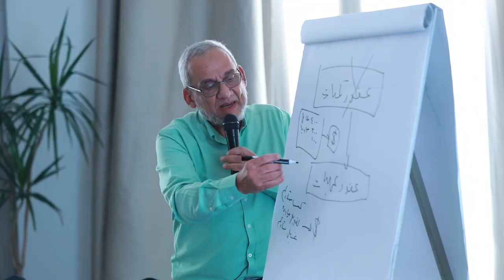Dr. 3M برامج الشهادات المهنية في التخطيط الاستراتيجي ومؤشرات الأداء- - شرم الشيخ اليوم (١)